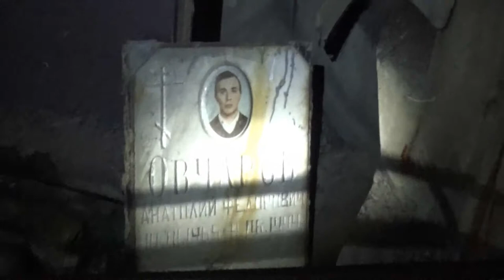Диггерская сходка ВПD в трубно-кабельный коллектор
Наши коллеги - Видеоблог путешествий Discovery организовали диггерскую сходку в недействующий трубно-кабельный коллектор.